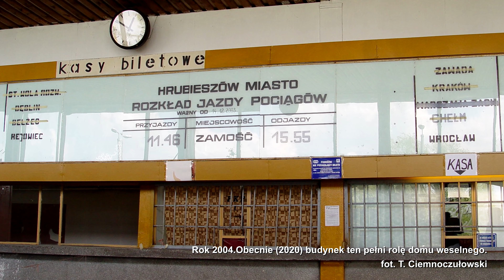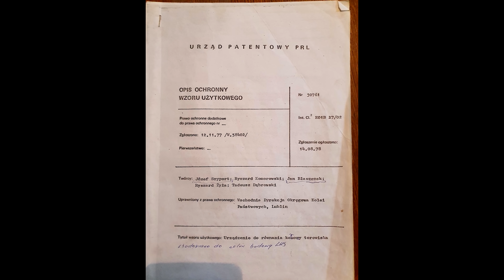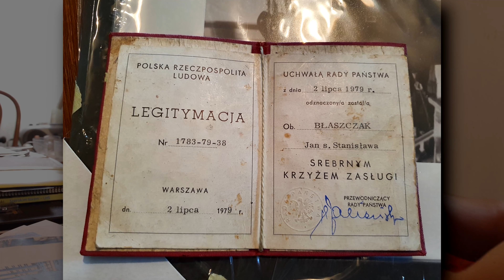LHS. Człowiek do zadań specjalnych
Z okazji 41. rocznicy oddania Linii Hutniczej Szerokotorowej (linia kolejowa nr 65, dawna Linia Hutniczo-Siarkowa) do eksploatacji prezentuję rozmowę z Janem Błaszczakiem,  byłym Naczelnikiem sekcji drogowej LHS w Hrubieszowie, a wcześniej pełniącym nadzór nad budową wybranych odcinków linii z racji posiadania szerokiego wachlarza uprawnień dot. budowy linii, stacji, węzłów kolejowych oraz obiektów kubaturowych.

W filmie wykorzystano fragmenty utworów filmowych:
"LHS. Prace wstępne" - prod. WFO na zlecenie COBiRTK 1977
"LHS. Za pięć dwunasta. Tory" - prod. WFO na zlecenie COBiRTK 1979

Prezentowane zdjęcia pochodzą z archiwum LHS.pl.
Autorzy: Z. Jaśkiewicz, J, Polski, W. Wojasiewicz, J. Kargol, T. Ciemnoczułowski

Muzyka z napisów końcowych:
"Identity of Self" by cinematrik, 2006